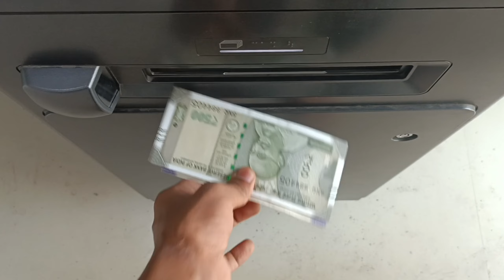Today juno taking hes bath 🚿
Hit likes